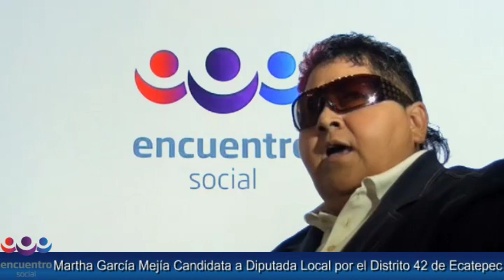Bernardo Soriano - Martha Villalobos Partido Encuentro Social Pes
Bernardo Soriano Candidato a la Presidencia Municipal de Ecatepec
Martha Villalobos Candidata a Diputada Local por el Distrito 42 de Ecatepec
Partido Encuentro Social  PES